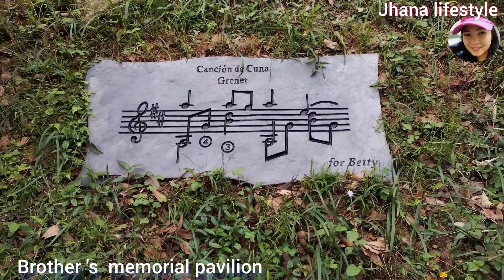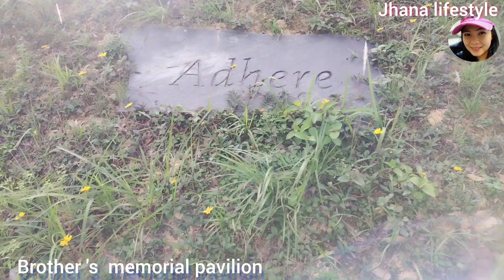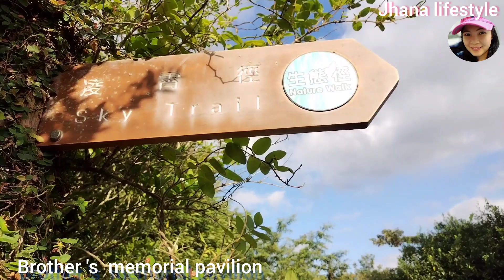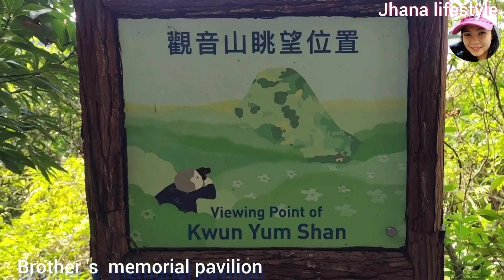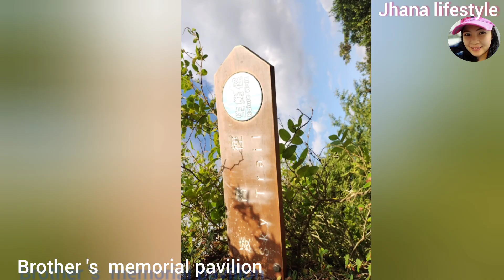BROTHER 's MEMORIAL PAVILION| Jhana lifestyle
Kandorie farm and botanic gardens in hongkong |
Jhana lifestyle